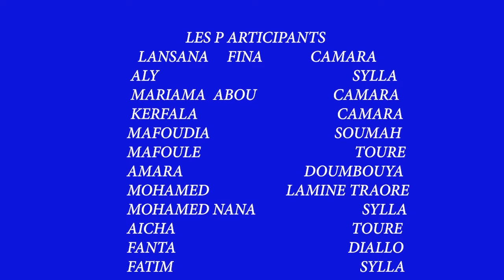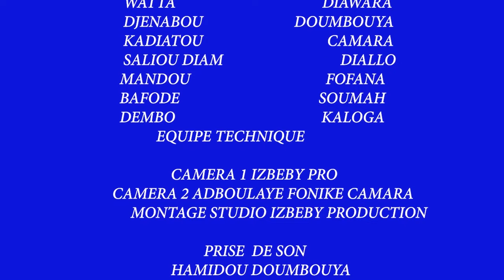TE DEN MOUSSO KORO EP 3 VERSION MALINKE 2024